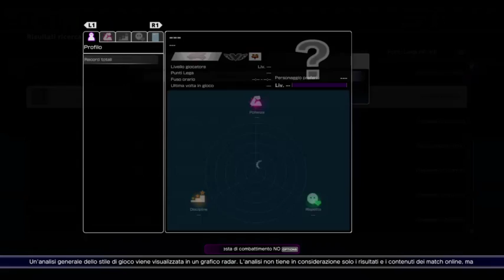Street Fighter V - Test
Aurenar prova Street Fighter V su PlayStation 4 all'Antro dei Draghi,  pochi giorni dopo il debutto del picchiaduro Capcom nelle case degli appassionati. -